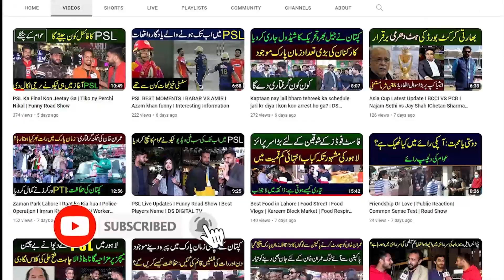Shadi Na Krna I Funny Road Show I Single Life or Married Life I DS DIGITAL TV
Ds Digital Tv is an entertainment platform focused on producing premium quality content for our viewers.